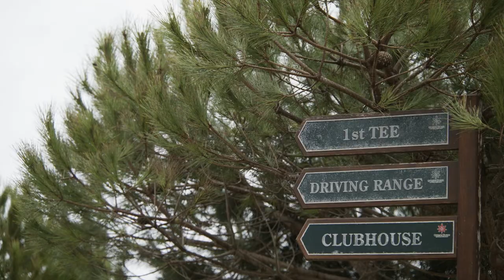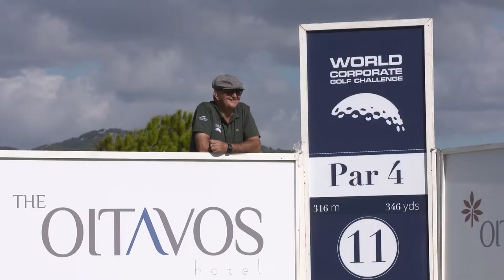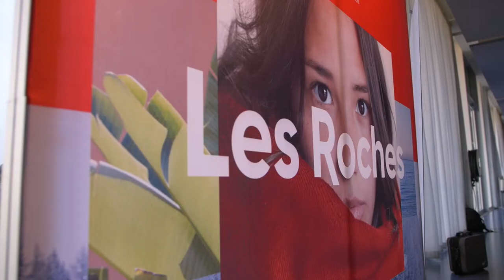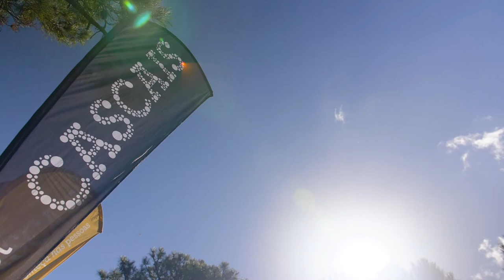Golfing World: WCGC Business & Golf